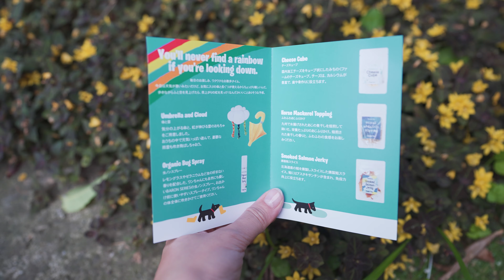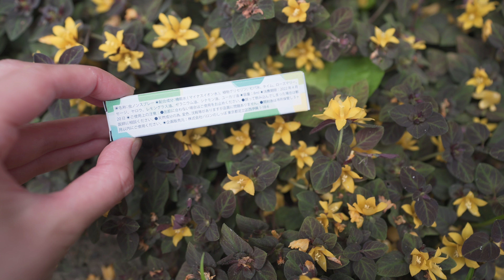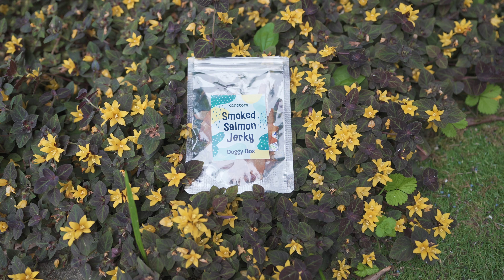極小チワワのミントとくるちゃんが喧嘩に Doggy Box 仲良し多頭飼いに危機!? ドギーボックスを口コミ＆レビューしてみた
ミントとくるちゃんが喧嘩になるほど、魅力的なドギーボックス。
レビューしてみたので、是非ご覧ください♪

☆ヘアレスチワワのミント 現在11か月

もともとはロングコートチワワだったのですが、
カラーミュータント脱毛症(カラーダイリューション)で全身ハゲになりました。
でも、元気いっぱいに過ごしています♪

☆ロングコートチワワのくるちゃん 10歳 1.8kg